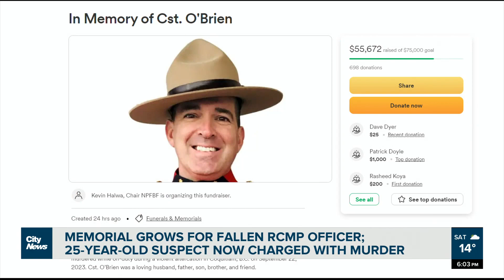Memorial grows for Maple Ridge RCMP officer fatally shot on duty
The BC Prosecution Service has approved charges against a Coquitlam man following the death of officer Rick O'Brien. Friend Steve Ball tells reporter Kate Walker that Obrien was a kind and caring man who loved teaching kids.